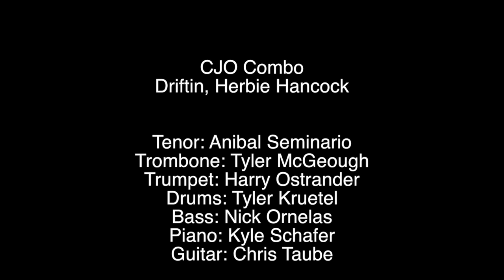Driftin - CJO Combo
Video editing by Harry Ostrander

Audio recording, mix and mastering: Rayner Fernandez